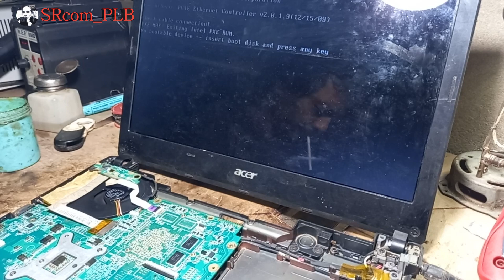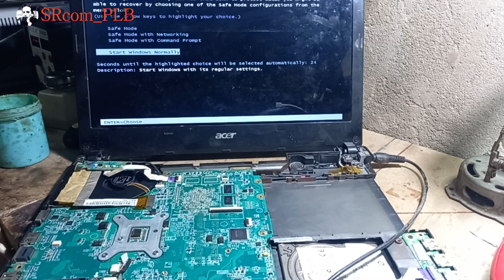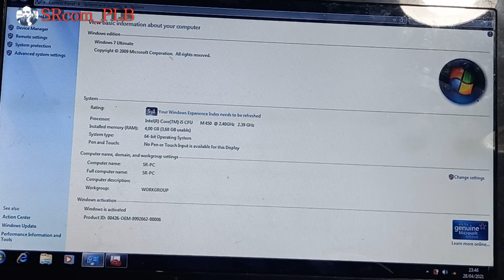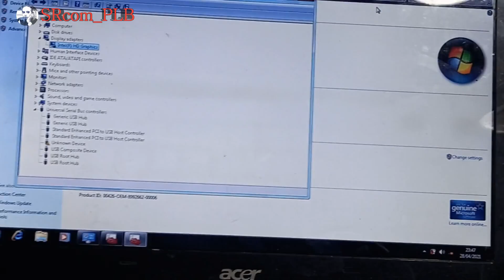Acer 4745g. VGA RUSAK . // DISABLE VGA // Success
Acer 4745g Rusak chip vga nya.
Step by step Cara DISABLE VGA Laptop Acer 4745g

SIMAK VIDIONYA HINGGA SELESAI.
Selamat menonton dan semoga vidio ini bermanfaat. TERIMA KASIH.

SrcomPlb DISABLE VGA